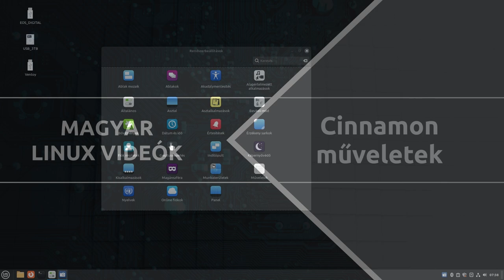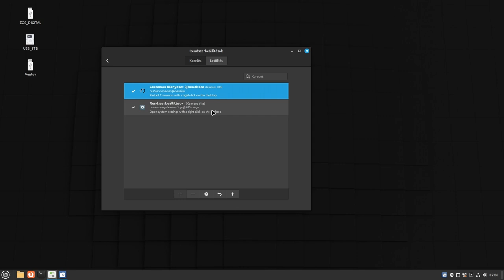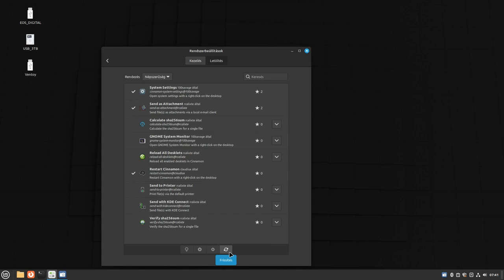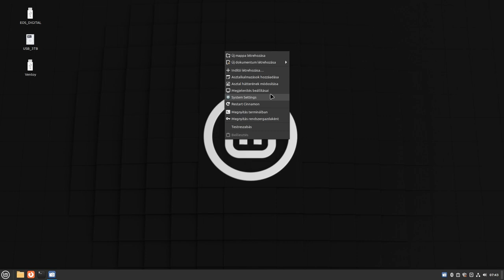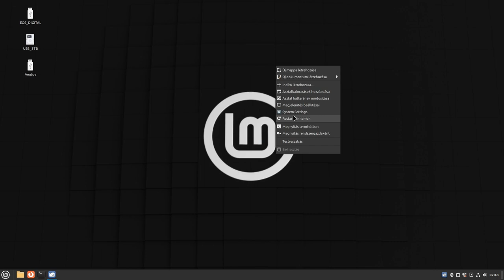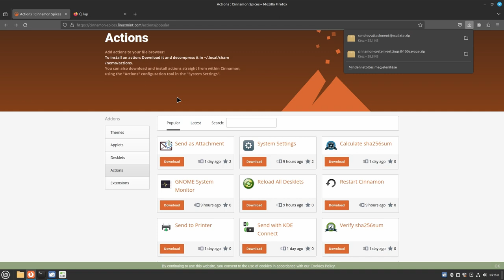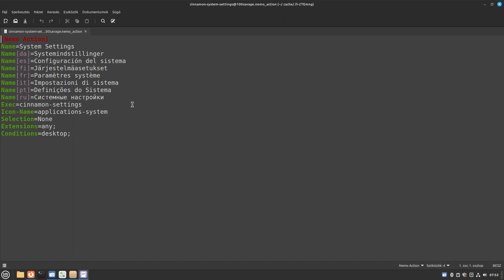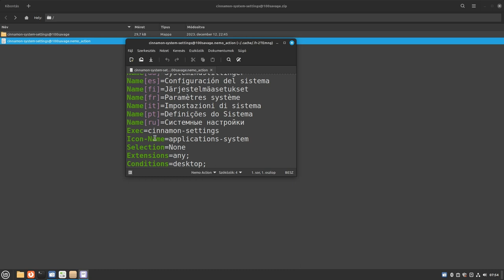Cinnamon jobbklikkes műveletek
A cinnamon 6.0 újdonsága, hogy a jobbklikkes menüt ki lehet egészíteni. Ez hasznos lehet, ha egy plusz műveletet használsz folyamatosan, de nem elérhető a jobbklikkes menüben. Itt nem a Nemo fájlkezelő kiegészítéséről, hanem a globális (pld. asztalon való) klikkelálsról lesz szó. Bár jelenleg nem egészen egy tucat ilyen gyári kiegészítő telepíthető, de a saját  műveletek elkészítése is nagyon egyszerű!

Jó Linuxozást!